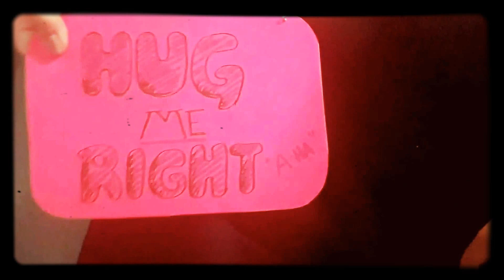EXO Golden disk awards // Tracon 2016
So another Tracon cosplay video! We wore EXO for Sunday^^ Love these looks, gonna wear them again! Our friends cosplayed Kuroko, Kai and Ticci Toby.

THIS IS A FAN-MADE, NONPROFIT VIDEO!! ALL CREDIT TO OWNERS!!